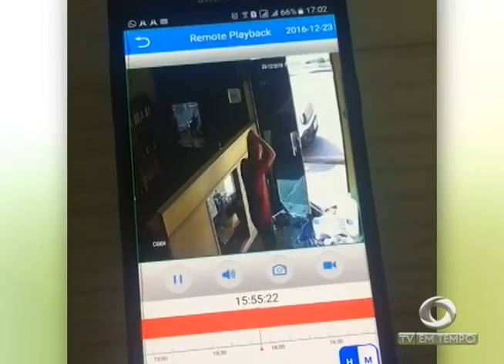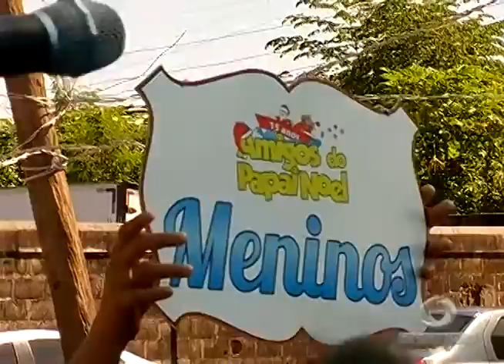BOLETIM EM TEMPO - NOITE (24.12.2016)